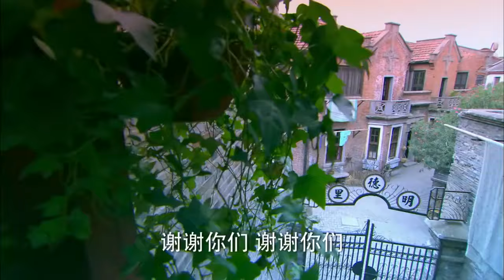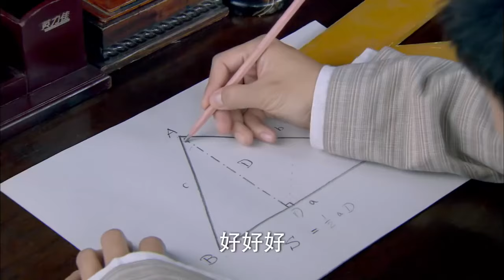EngSub《失憶少爺與落難千金》▶ EP 01｜🧊高冷富家少爺#任嘉倫 意外失憶，碰巧邂逅了家道中落的🏰豪門千金#白鹿 ，被原配和仇家追殺，少爺為保護愛人身受重傷👨，卻因此恢復記憶，重回家族復仇⚔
EngSub《失憶少爺與落難千金》｜🧊高冷富家少爺#任嘉倫 意外失憶，碰巧邂逅了家道中落的🏰豪門千金#白鹿 ，被原配和仇家追殺，少爺為保護愛人身受重傷👨，卻因此恢復記憶，重回家族復仇⚔🔥️

💬劇情簡介：
來到上海探親的貧家女楊素雲與唐家二少爺唐書涵因為郊外遇險發生了感情。書涵還家後，素雲發現自己懷有孕育，善良而堅強的她獨自將孩子生下。後書涵找到素雲，衝破母親陳曼青的重重阻礙與刁難，離家出走與素雲過起貧苦的日子。書涵是個不成器的畫家，素雲雖然不識字，但義無反顧努力賺錢支持書涵的繪畫事業，為他吃盡苦頭也不覺委屈。謝佳音年少時和傭人秋香的兒子陳致遠相愛，因為佳音父親的反對，致遠跳海殉情而亡，佳音對致遠一往情深，念念不忘。 面對和致遠長得一模一樣的書涵，佳音自私地想要傾盡一切得到他的愛，但書涵與素雲感情深不可分。素雲最終得到了婆婆的認可，幾個老人也領悟了愛的真諦，收穫了各自的幸福。
🌟主演：胡靜 / 翟天臨 / 翁虹
🎞️集數：38集